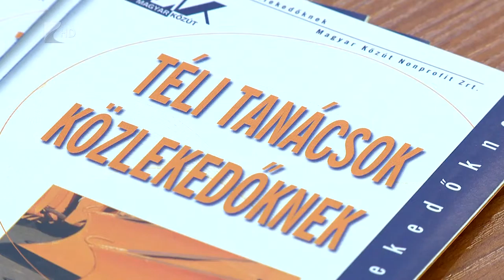Felkészültek a télre - Kölcsey Tv